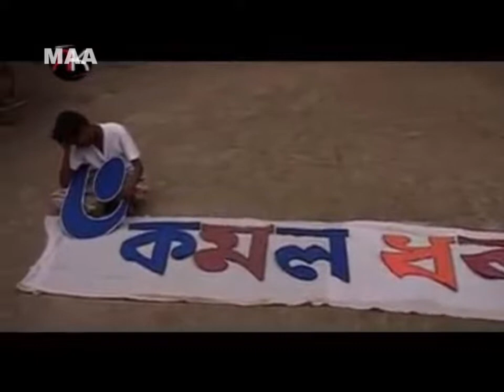ক গৈছিল কল খাবলৈ | Ko Goisil Kol Khaboloi Assamese Bihu Songs Zubeengarg || Nayan Nilim_Shyamantika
A_Aa ka_kha || ko goisil Kal khaboloi Assamese Bihu Songs Zubeengarg & Subashana Dutta || Nayan Nileem & Shyamantika

Songs credit
Album :- Moina Sorai
Singer :- Zubeengarg
Cas't    :- Nayan Nileem & Shyamantika Sharma